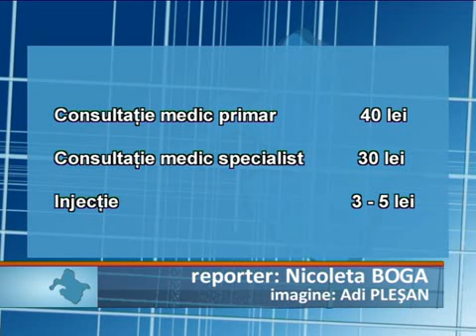Costuri pentru neasigurati